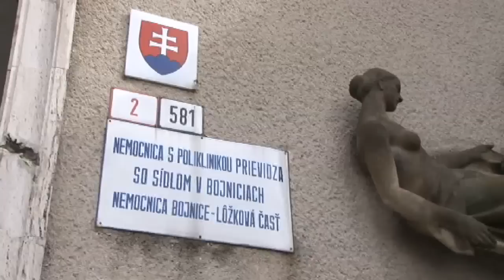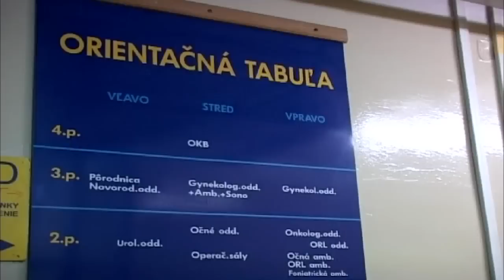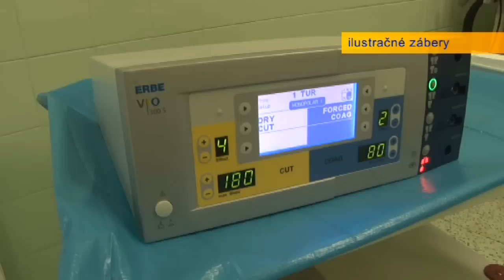Úspešná operácia nominovaná do TOP inovácie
Vynikajúce, raritné výkony a operácie robia aj slovenskí lekári. Medzi nich možno zaradiť aj primára chirurgického oddelenia bojnickej nemocnice Romana  Velického. Za svoj špičkový výkon a liečbu pacienta  s chronickými ťažkosťami je nominovaný do druhého vydania publikácie TOP inovácie v medicíne 2017.